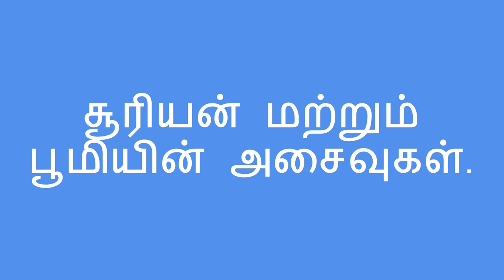சூரியன் எங்கே இருக்கிறது? - Where is the Sun? (Tamil)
வானத்தில் சூரியனின் நிலை இருப்பு பற்றி குழந்தை புரிந்து கொள்ள உதவுவதற்கு நீங்கள் அவர்களிடம் கேள்விகள் கேட்டு அவர்கள் சூரியனை கண்டுபிடிக்கலாம். இதை செய்யும் போது சூரியனை நேராக பார்க்க கூடாது என்பதை கண்டிப்பாக வலியுறுத்துங்கள்.

You can help a child learn about the sun's position in the sky by asking questions and looking for it during the day. (Make sure to tell them not to look directly into the sun!)